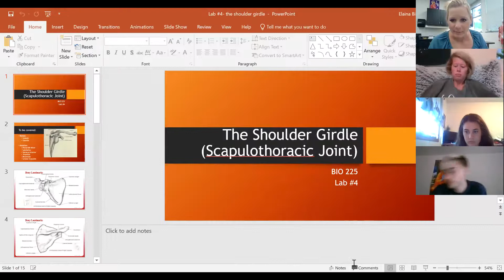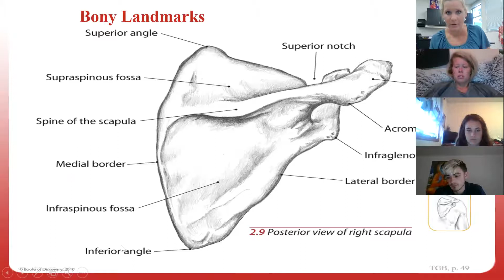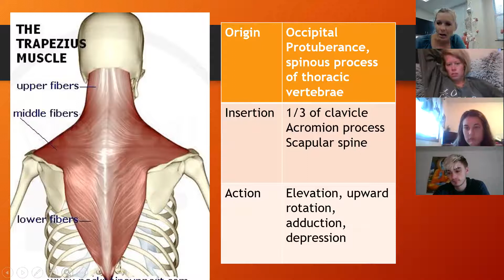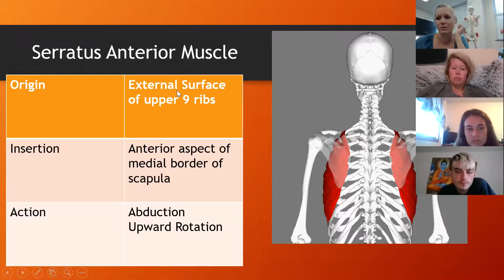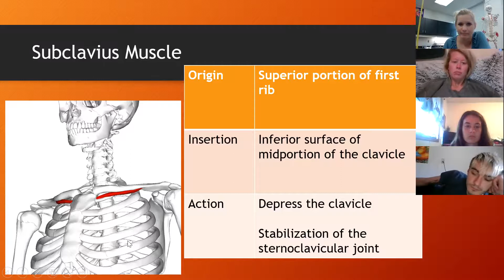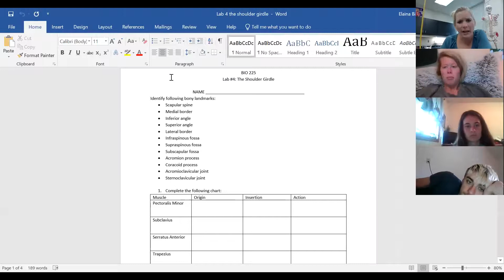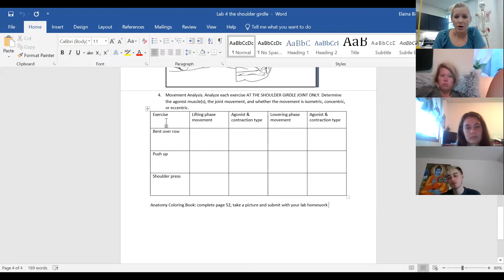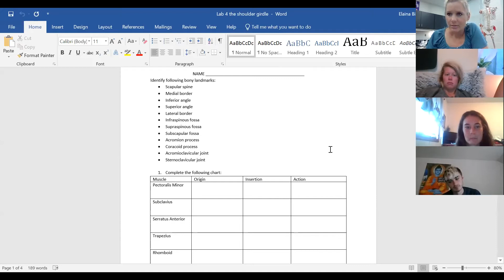BIO 225: shoulder girdle lab